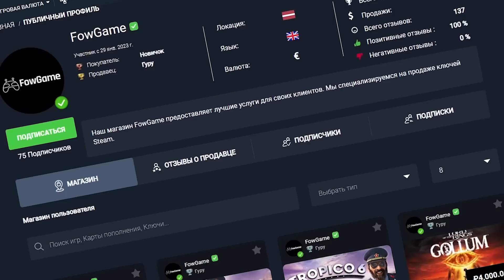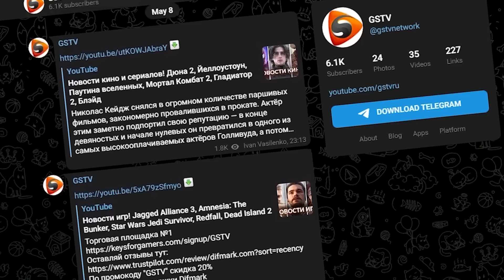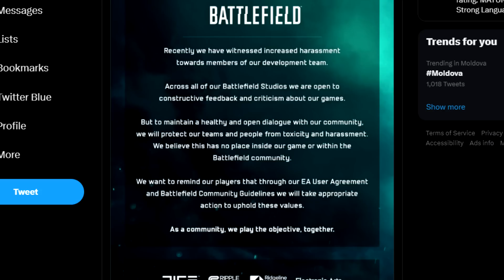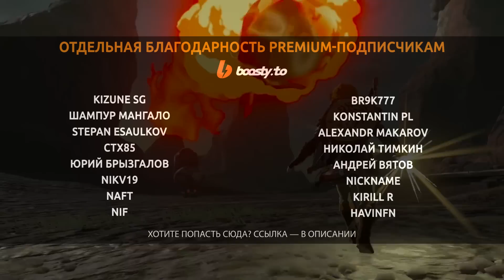Новости игр! Modern Warfare 3, Battlefield, Diablo 4, Legend of Zelda Tears of the Kingdom, ROG Ally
Blizzard собирается устроить хардкор. Во время мероприятия Hardcore Allstars студия сообщила, что добавит в World of Warcraft Classic специальные серверы, на которых лучше не умирать. Любая смерть, включая поражение во время специальной новой дуэли, приведёт к завершению игры: можно продолжать бродить по миру в виде призрака, однако вернуться к жизни не получится. Тестовые хардкорные серверы появятся в ближайшие несколько недель. Дата их полноценного запуска пока не объявлена.
Всем привет, это GSTV. Сегодня понедельник, 14 мая 2023 года. У микрофона — Павел Сергазиев, и вы смотрите главные новости игр последних дней.

00:00 Хардкор в World of Warcraft Classic
00:42 Call of Duty: Modern Warfare 3. Релиз — в этом году
01:50 Разыгрываем три Steam-ключа The Last of Us: Part 1
02:39 Battlefield. Разработчики недовольны игроками
04:21 Women in Games. Долой бронелифчики!
05:31 Manor Lords. Как выглядит засуха?
06:22 ROG Ally. Портативный Game Pass
07:28 Diablo 4. Русская озвучка есть
08:31 Resident Evil 4, Bum Simulator, PowerWash Simulator
10:15 Legend of Zelda: Tears of the Kingdom. Игру отлично покупают, и не зря